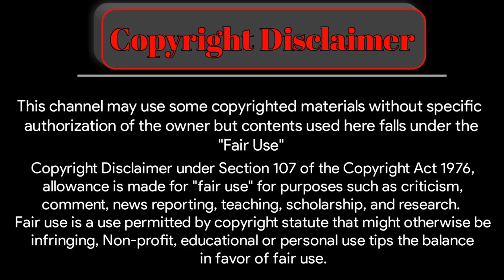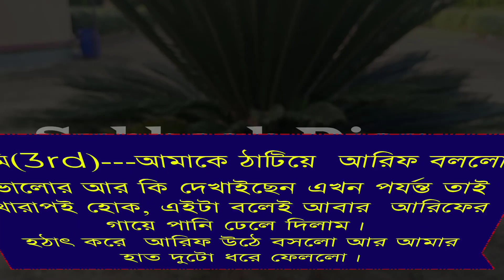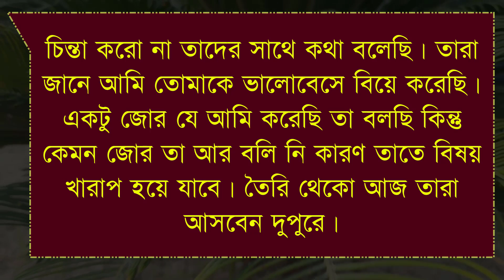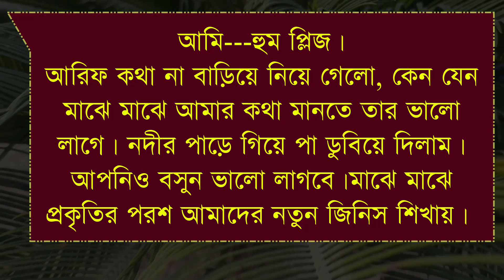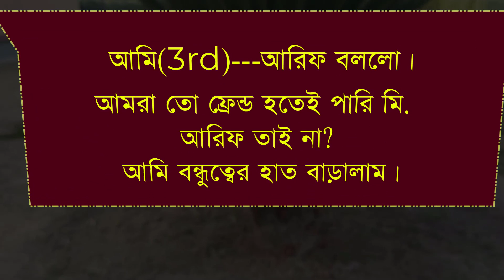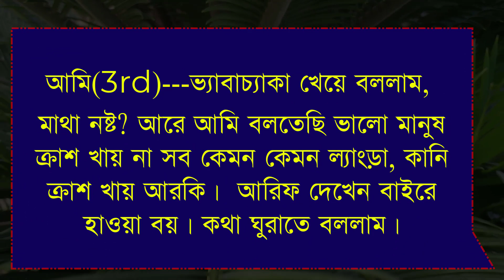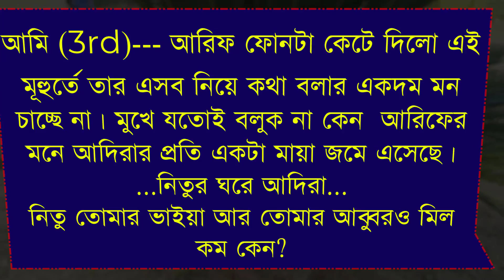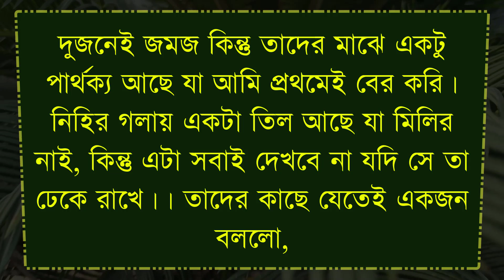Chill Out Music Mix 🌈 Chill Spotify Playlist Covers | Trending Songs With Lyrics💕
অবহেলিত ছেলেটি যখন টপ বিজনেসম্যান || অবহেলার ভালোবাসা || সকল পর্ব || Love Story

↘️ Hi Friend

↘️ আমাদের ইউটিউব চ্যানেলে Subhash's Dairy তে স্বাগতম। আমাদের আজকের গল্প 👉 ( বাবা মা ও গার্লফ্রেন্ড এর অবহেলিত ক্ষেত বেকার ছেলেটি যখন বাংলাদেশের টপ বিজনেসম্যান সকল পর্ব , শেষ অংশ) রোমান্টিক প্রেমের ভালোবাসার।।

Love story is a popular tag associated with romantic narratives, poems, songs, and films that depict the development of a romantic relationship between two people. This tag often involves themes of love, heartbreak, and passion, and is often used to describe works of fiction or non-fiction that focus on the emotions and experiences of being in love.

"Love Story" is a popular tag or keyword often associated with romantic fiction, films, songs, and other forms of media that focus on love and relationships. This tag can be used to categorize or describe works that evoke feelings of love, passion, heartbreak, and all the emotions and experiences that come with falling in love.